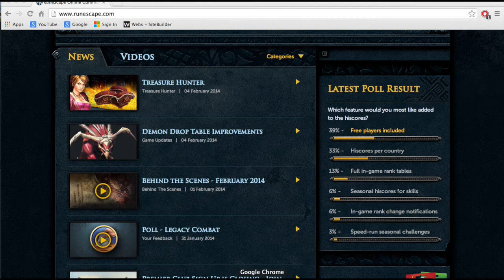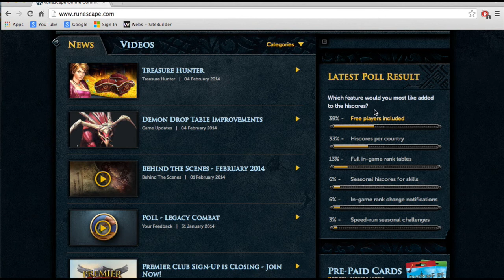Vote for F2P Highscores now!